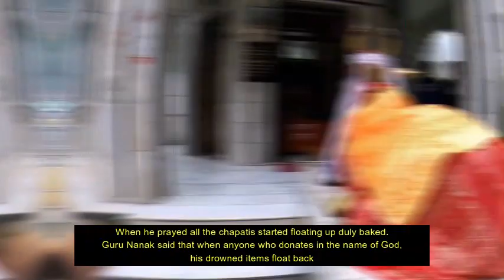Gurudwara Shri Manikaran Sahib history | Manali tour | Our Creation studio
कुल्लू जिले की खूबसूरत पार्वती घाटी में मौजूद मणिकर्ण सबसे ज्यादा देखी जाने वाली जगहों में आती हैं। पवित्र गुरूद्वारे के लिए प्रसिद्ध, ये जगह अपने गर्म पानी के झरनों के लिए सबसे ज्यादा मशहूर है। आपको बता दें, यहां के गर्म उबलते पानी का उपयोग मणिकरण साहिब में आने वाले भक्तों के लिए लंगर तैयार करने के लिए किया जाता है। इस गर्म पानी का राज जानने के लिए विदेशों के कई वैज्ञानिकों का आना जाना लगा रहता है। चलिए आज हम आपको हिमाचल प्रदेश के इस फेमस गुरुद्वारे के इस रहस्यमयी कुंड के बारे में बताते हैं, जहां का पानी कड़ाके की ठंड में भी गर्म रहता है। ये चमत्कारी कुंड, हिमाचल प्रदेश के कुल्लू जिले में पार्वती घाट में स्थित गुरुद्वारा मणिकर्ण साहिब में मौजूद है। जानकारी के अनुसार, ये गुरुद्वारा 1760 मीटर की ऊंचाई पर स्थित है और कुल्लू शहर से यहां की दूरी 35 किमी है।
गुरूद्वारे के मणिकर्ण नाम के पीछे एक पौराणिक कथा है। ऐसा माना जाता है कि धार्मिक जगहों और भगवान शिव और माता पार्वती ने 11 हजार साल तक तपस्या की थी। लेकिन यहां रहने के दौरान देवी पार्वती का कीमती रत्न या मणि पानी में गिर गया था। भगवान शिव ने अपने शिष्यों को मणि ढूंढने का आदेश दिया, लेकिन लाख प्रयासों के बाद भी शिष्य नाकामयाब रहे। इस बात पर भगवान शिव क्रोधित हुए और उनकी तीसरी आंख खुल गई। ये देखकर वहां नैना देवी शक्ति प्रकट हो गई, जिन्होंने बताया कि मणि पाताल लोक में शेष नाग के पास है। इस तरह शिष्य उनसे मणि वापस लेकर आ गए, लेकिन ये बात शेष नाग को जरा भी पसंद नहीं आई और उन्हें इतना क्रोध आया कि उनकी फुंकार से गर्म पानी की एक धारा शुरू हो गई। ऐसा माना जाता है कि इस स्थान पर एक बार गुरु नानक अपने पांच शिष्यों के साथ यहां आए थे। उन्होंने लंगर के लिए अपने एक शिष्य भाई मर्दाना को दाल और आटा मांग कर लाने को कहा। इसके साथ ही उन्होंने एक पत्थर भी लाने के लिए भी उन्हें कहा था। ऐसा कहा जाता है कि जैसे ही मर्दाना ने पत्थर उठाया, वहां से गर्म पानी की धारा निकलती हुई दिखाई देने लगी। ऐसा कहते हैं कि तब से गर्म पानी लगातार बह रहा है और इस तरह वहां एक कुंड का निर्माण भी हो गया है। ये जगह सिखों के साथ-साथ हिंदुओं के लिए धार्मिक महत्व रखता है। यहां श्रद्धालुओं का आना जाना लगा रहता है। वहीं, गुरूद्वारे के लंगर के लिए इस गर्म पानी उपयोग चावल व दाल उबालने के लिए किया जाता है। साथ ही माना जाता है कि कुंड में नहाने से मोक्ष की प्राप्ति होती है।

jaihind